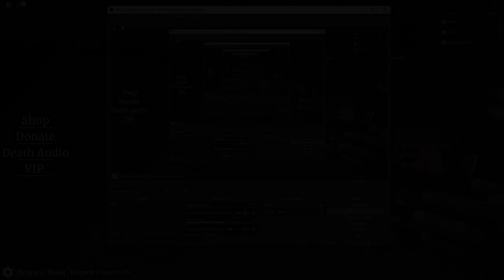BRUTALLY HILARIOUS | Spin the Bottle - Roblox Funny Moments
My Roblox User: BloodyShiner

I'm finally back with another hilarious game with friends this time called "Spin the Bottle." Basically a fun combination of Spin the Bottle, Russian Roulette, and Roblox. There's blood in this obviously so this is just a warning. Hope you enjoy!

Roblox User: Mr_Nooborg

Roblox User: Crimsopath

Roblox User: Dog3Gold3n

Nighty:
Roblox User: partyforeverlol

(Video recorded on May 31, 2022)